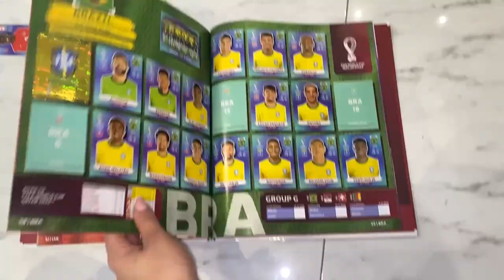DESTRUÍ O CARRO DO MEU NAMORADO COM UMA PEDRA! (VINGANÇA)